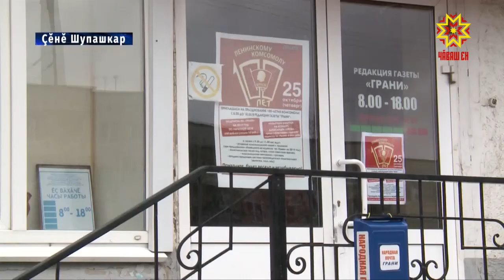Ленинла комсомол йĕркеленнĕренпе 100 çул çитрĕ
Паян çĕршывра паллă кун — Ленинла комсомол пĕрлĕхĕ йĕркеленнĕренпе 100 çул çитрĕ. Çак юхăм иртнĕ ĕмĕрте çуралнă çынсен пурнăçĕнче питех те тарăн йĕр хăварнă. Совет саманинче комсомол ретĕнче тăни кашни çамрăкшăн пысăк чыс шутланнă. Çавра çула эпир Чăваш Енри хастар комсомолецсемпе аса илме шутларăмăр.